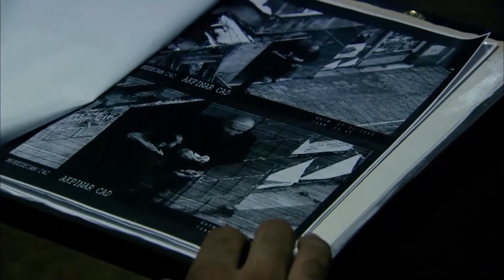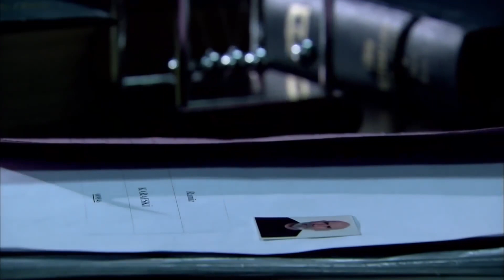Haraç Kesen Gence Büyük Balık Raconum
Büyük Balık Benim Kardeş